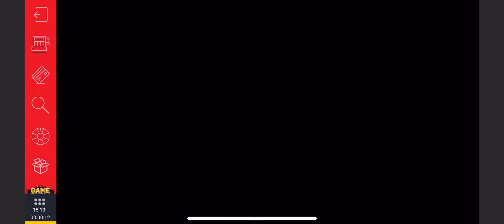LIL DEVIL GATES BONUS 7 free spins